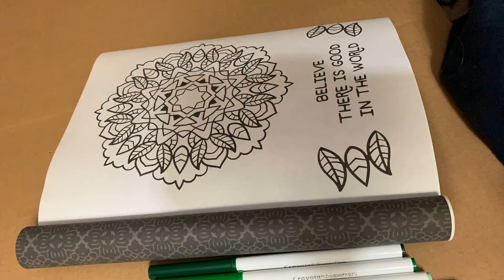Time Lapse Colouring 6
Time Lapse Colouring